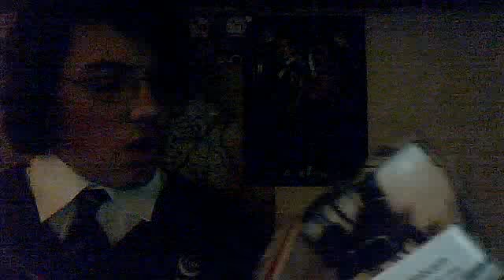superfangran's Webcam Video (Literally)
An announcement in a webcam recording a webcam.